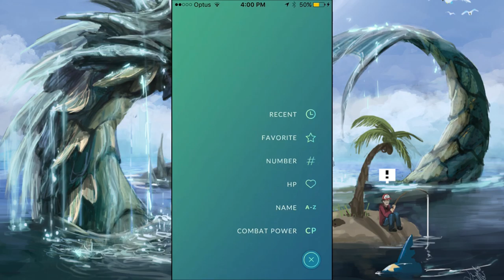Pokemon GO Evolving the BEST Magikarp and Dragonair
All Pictures and Music are purely for entertainment,